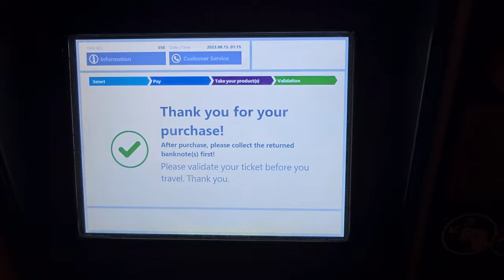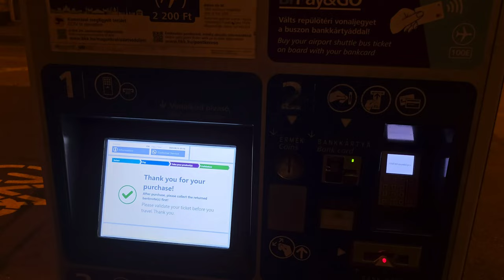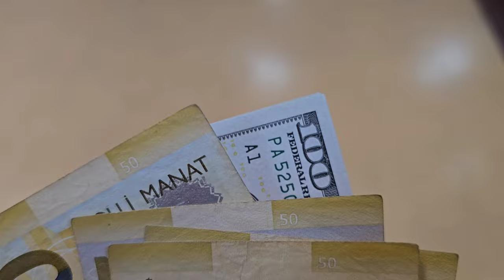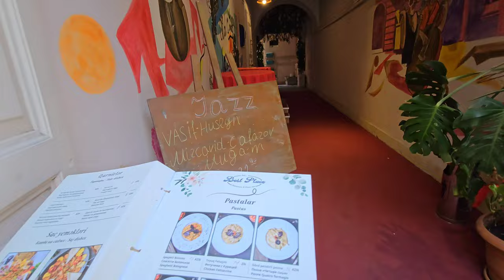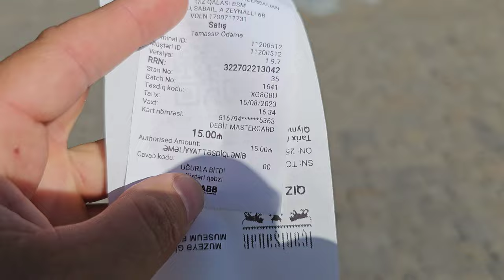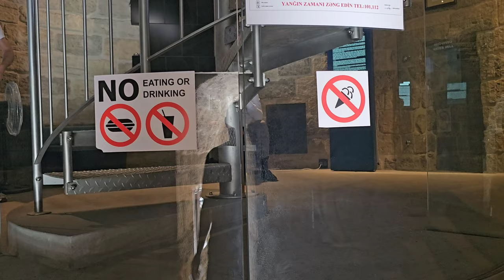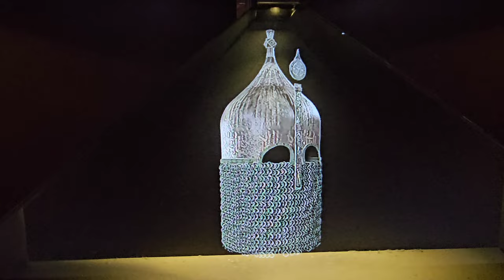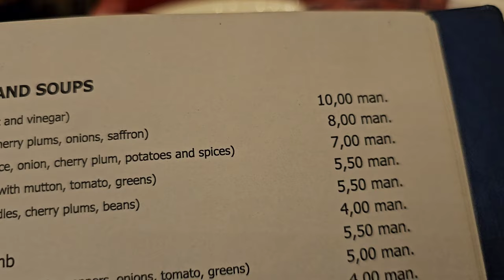Am aterizat în Baku - Azerbaidjan. primele impresii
O nouă călătorie începe astazi! Voi vizita țări noi și locuri interesante, pasaportul este gol fara nici o viză. oare in cat timp il voi umple? ;)

Cont Revolut:
Marcel Nelu Marian
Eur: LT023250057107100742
BIC: REVOLT21

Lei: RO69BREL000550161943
Telefon:

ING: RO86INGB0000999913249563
mail: